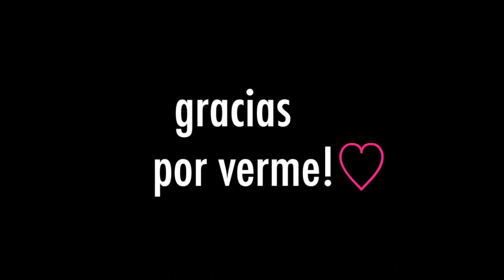HAUL MART OF CHINA ✿ Detallitos & Curiosidades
Chicas, creo que los domingos subiré videos de moda al canal. El próximo domingo tendremos otro!! Espero que la idea les agrade. Cualquier sugerencia será bienvenida!

Labial que llevo en el video: MAC Dangerous (Retro Matte)

Gracias por verme y por todo el apoyo! ♡